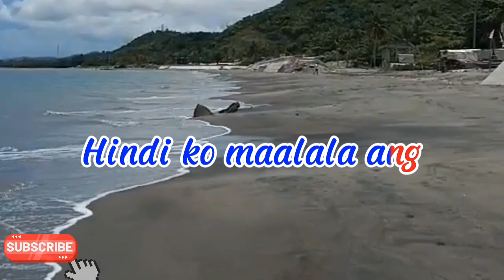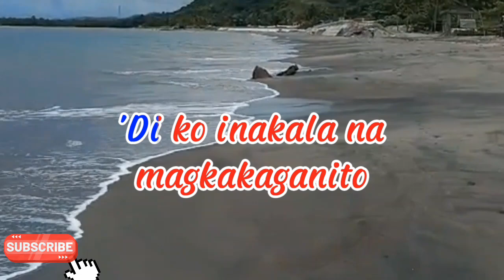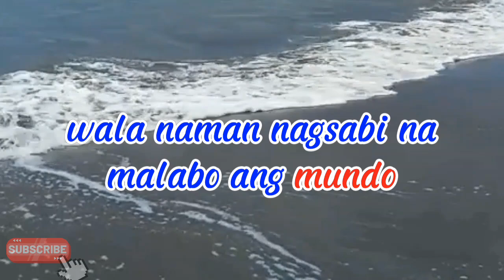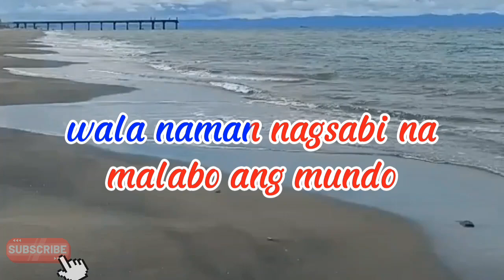SAAN MAN PATUNGO | Lyrics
saanmanpatungolyrics - Parokya ni Edgar
( Lyrics )

Don't forget to watch & like my videos too! about hugot quotes and vlogging